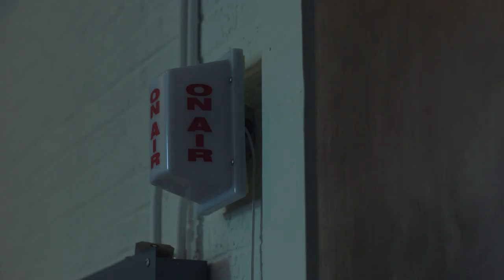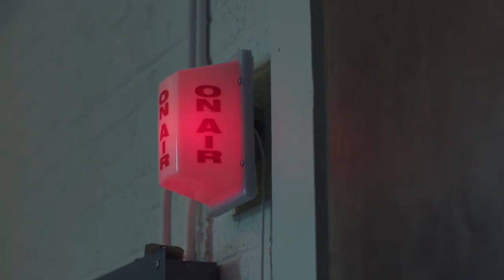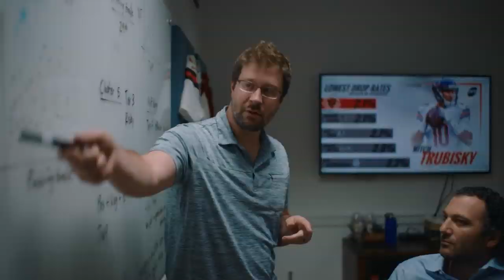How PFF is Changing the Game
Learn more how PFF is changing the game with AWS
There is getting to know players and then there is REALLY getting to know players. Cris Collinsworth and PFF use AWS and Machine Learning to better understand the stats behind every player and how that data can change how the game is played.